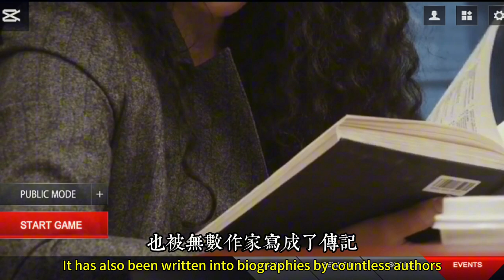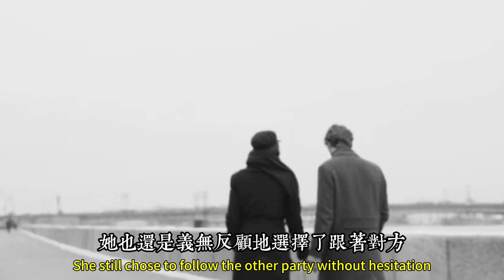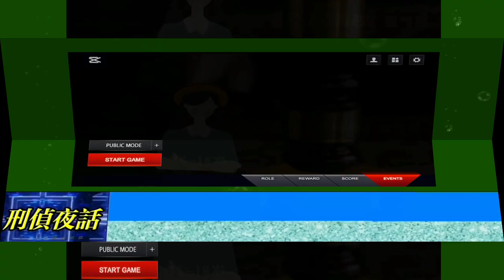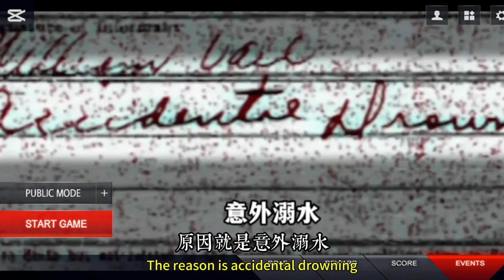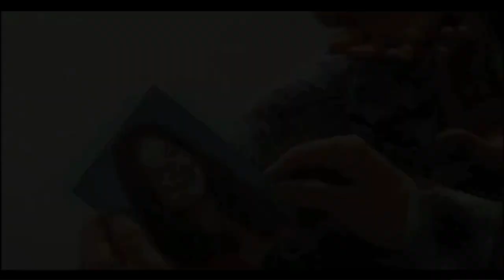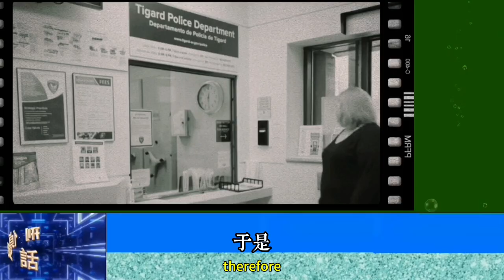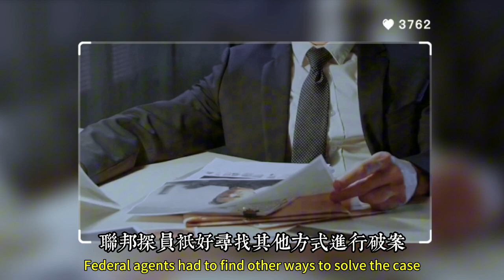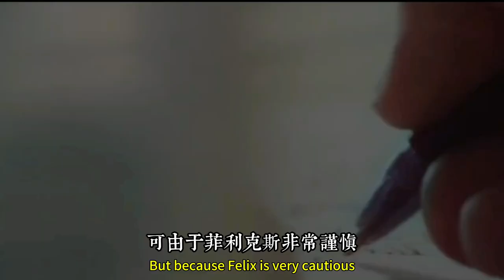《刑偵夜話》“復讐” 千萬不要相信那些剛認識就讓你感覺非常懂你的男人Mother’s revenge#大案實錄